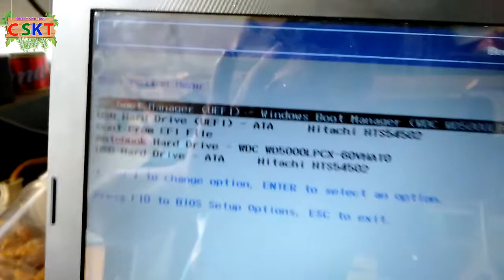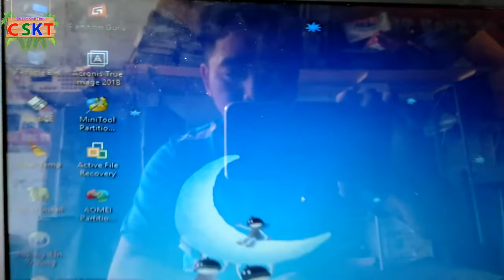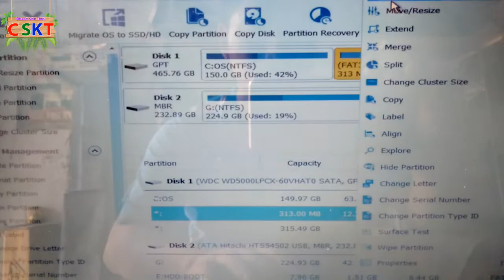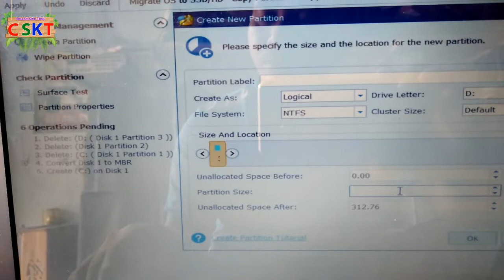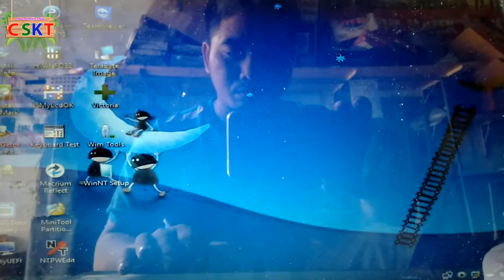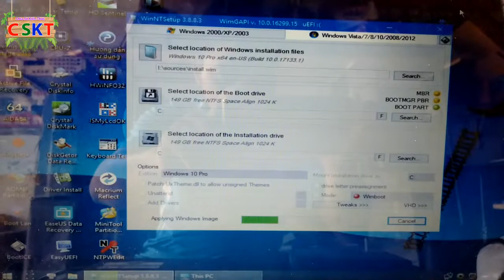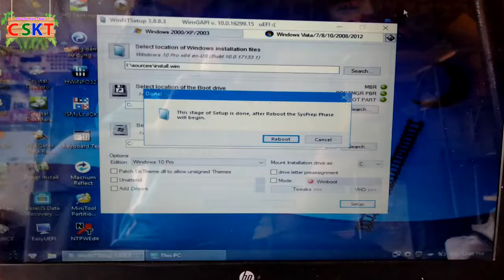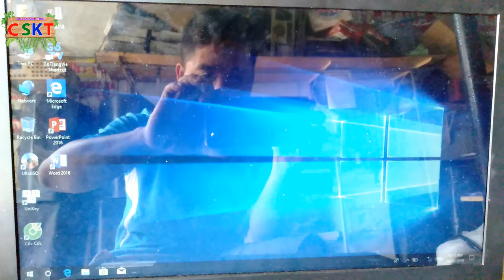chiasekienthuc Hướng Dẫn Cài Window Chuẩn MBR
chiasekienthuc Hướng Hướng Cài Window Chuẩn MBR